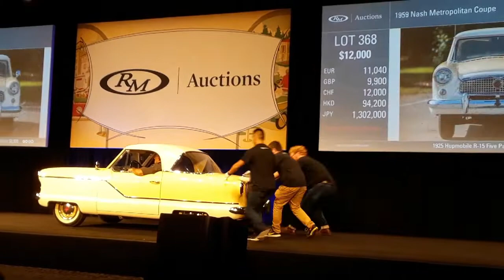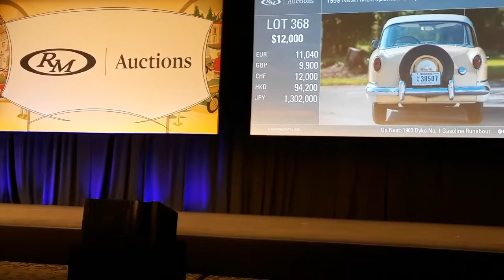1959 Nash Metropolitan 17,000 Mile Survivor At the 2019 RM Sotheby's, Hershey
A very unusual, 1959 Metropolitan survivor, with only 17,000 miles on the clock and a known history since new, crosses the block at the 2019 RM Sotheby's,Hershey.